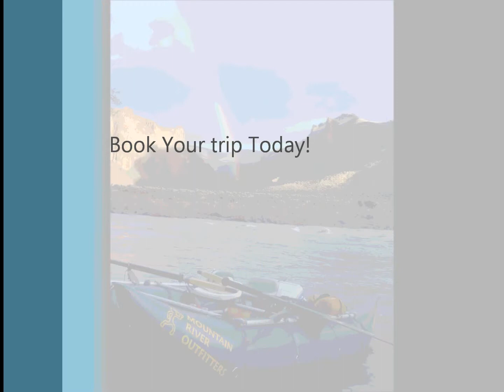Salmon River 2011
Pictures from May and June 2011 from the Salmon, Snake, and Owyhee Rivers